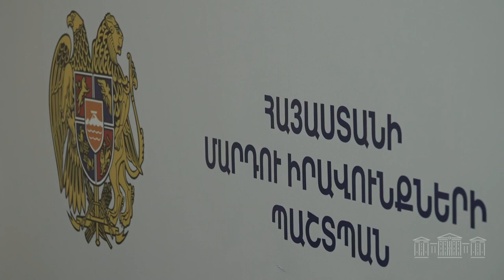Հակոբ Արշակյանը Քրիստիննե Գրիգորյանին ներկայացրել է ՄԻՊ աշխատակազմին